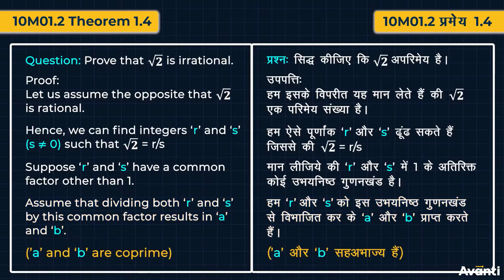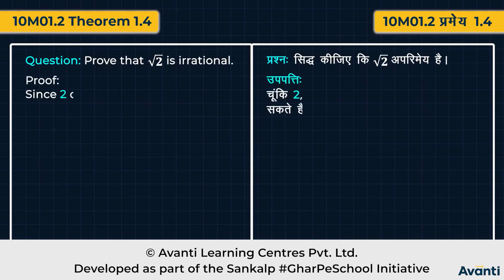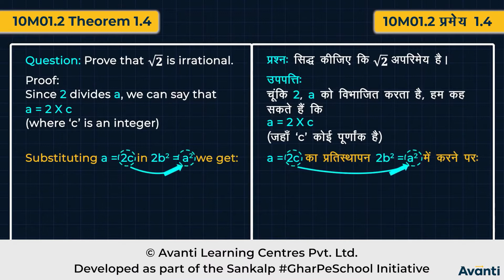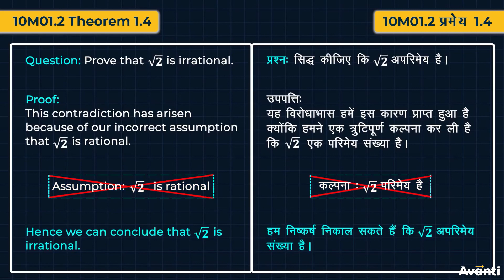4. 10M01.2 CV3 प्रमेय 1.4 | Theorem 1.4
इस विडियो में आप कक्षा 10 की गणित के अध्याय 1 (वास्तविक संख्याएँ) के एक महत्वपूर्ण concept "प्रमेय 1.4" के बारे में सीखेंगे |
In this video, You will learn the important concept "Theorem 1.4" of Chapter 1 (Real Numbers) of 10th Maths.